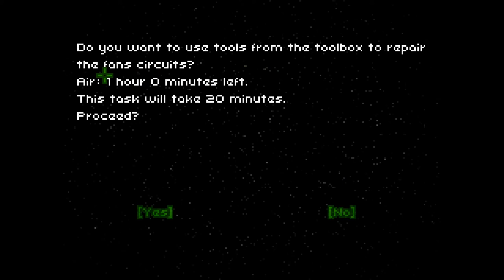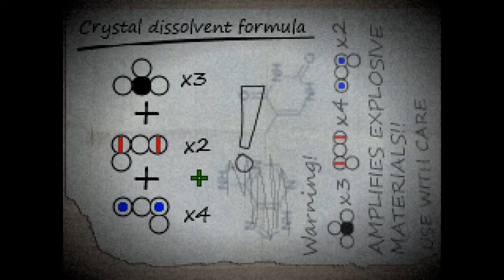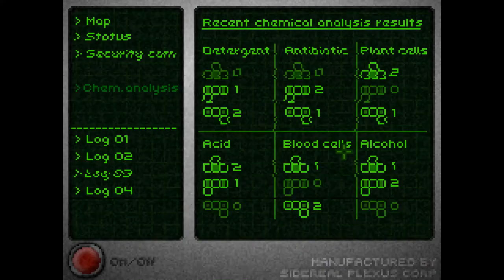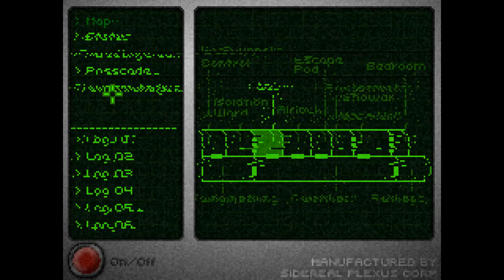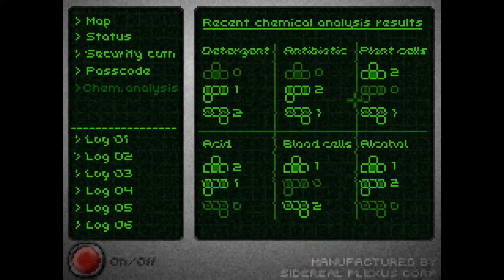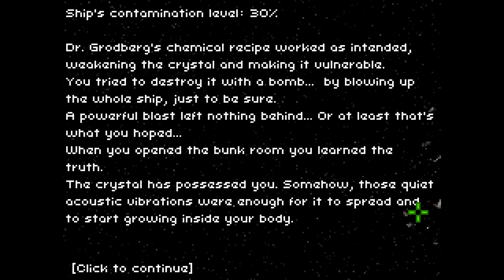Deep Space Ted | Don't Escape 3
"Captain's log, Stardate 95744.81: My crew is dead, the ships life support is failing, and there is an intruder on board hunting me. To anyone who gets this message do not attempt to board the UEFS Horizon. I repeat. Do not attem-"

*Static followed by distant screams*

[End of Last Known Transmission from the UEFS Horizon]